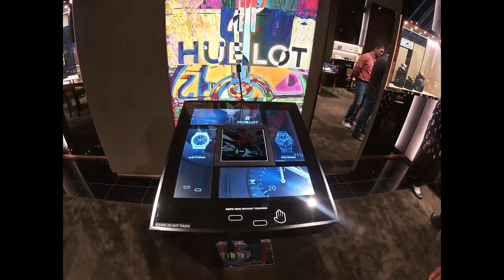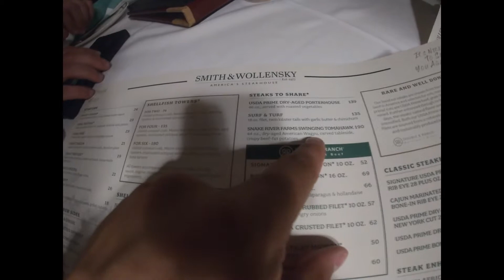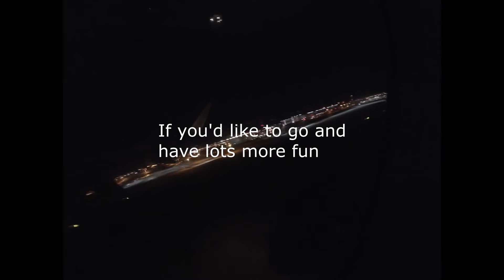Las Vegas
This past summer the boys and I took a trip to Las Vegas. All is well. :) I know the quality of video isn't up to our normal, I had shot the entire week without looking at any of the footage to correct it.